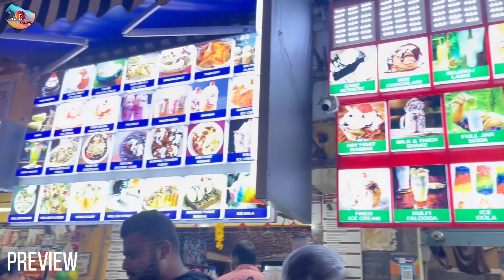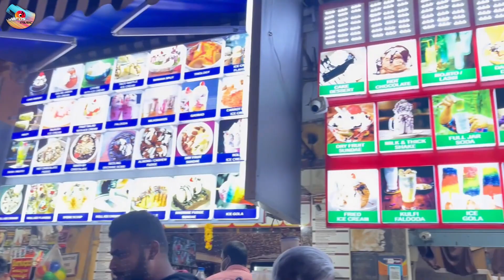Jbros - Bangalore Trip | Part 2 | Jbros Music Tamil | Jbros Vlog 6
Watch Jbros's - Bangalore Trip Video Exclusively Only On JbrosMusicTamil Channel. This Video was fully Shot On Iphone by Jbros.

- Jbros - Single Boys (OFFICIAL VIDEO)

VLOG CREDITS

MUSIC, STARRING, EDITING, DI, by "JBROS (JOSHWA SAMSON J and JEBIN TITUS J)"